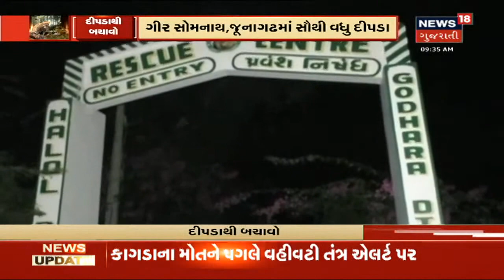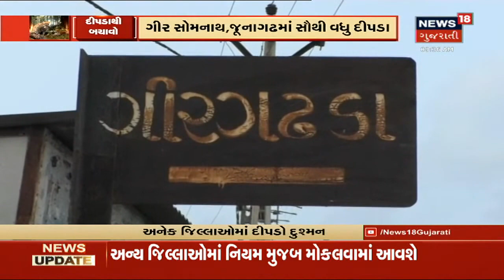દક્ષિણ ગુજરાત માં દીપડાના ધામા | દિવસે ને દિવસે વધી રહ્યો છે દીપડાનો ડર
રાજ્યના અલગ અલગ વિસ્તારોમાં દીપડાનો ડર વધી રહ્યો છે. કેટલાય લોકોને પોતાના શિકાર બનાવ્યા છે આ દીપડાએ. કેટલાય નાના બાળકો શિકાર બન્યા દીપડાનો. Gir - Somanath, Junagadh માં સૌથી વધુ દીપડા.